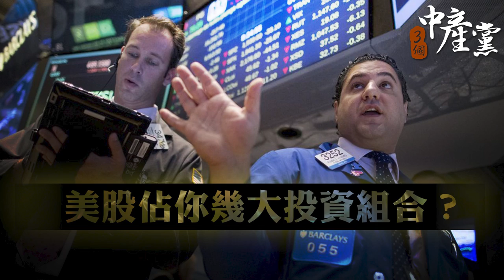【三個中產黨】美股佔你幾大投資組合？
港股前景不明朗，又令市民留意其他股市。Kevin指根據投資風險理論考慮，其實美國股市佔全球一半以上，若想回報不與全球增長相差太大，香港股民理應多投資美股，但實際上卻仍是以港股為主。周顯大師則認為，全球性分散投資有個問題是，你始終不能真正全球每一項投資都分散去投；而且集中投資本地股市的原因是因為比較心態，一日港股表現標青，你的回報就會跑輸你身邊的朋友、同事。

節目《3個中產黨》 逢星期一至五晚上9時播出，記得留意!